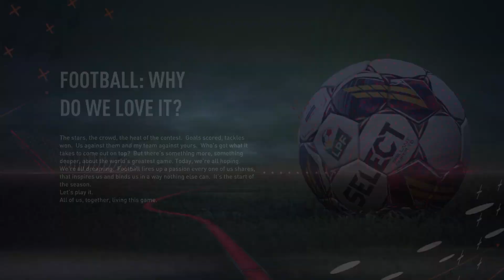Πάμε για το ΝΤΑΜΠΛ!; : FIFA 23 Player Career Mode Greek #11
-Αν θέλετε να βοηθήσετε το κανάλι μπορείτε να το κάνετε με ένα DONATE πατώντας το παρακάτω link :

-GAMES και GIFT CARDS στις φθηνότερες τιμές της αγοράς ΕΔΩ!

Θες περισσότερο ArgyBargy ; Κοίτα εδώ κάτω!